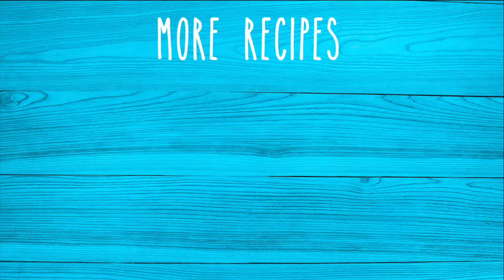How to make an healthy granola! - Breakfast recipes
How to make an healthy granola!
A simple recipe for your breakfast.